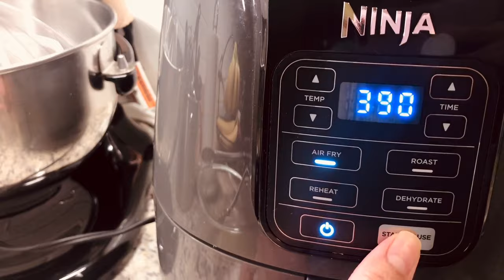AIR FRIED CAULIFLOWER | NINJA AIR FRYER RECIPE | ROASTED CAULIFLOWER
Please check my latest air fryer / roasted cauliflower video.
How to roast cauliflower using ninja air fryer and basic seasoning. Simply season cauliflower to your liking. Air fry at 390 degrees F for 10-12 minutes.

NOTES

You have to keep an eye on the cauliflower as it’s being roasted in the Air Fryer as it can burn easily, it’s also different from one cauliflower to another depending on the freshness of the cauliflower and the density of the florets (so it might take less or more time). Check every 3 minutes and shake the basket so that the florets are roasted evenly.

PLEASE TRY MY OTHER AIR FRYER RECIPES HERE